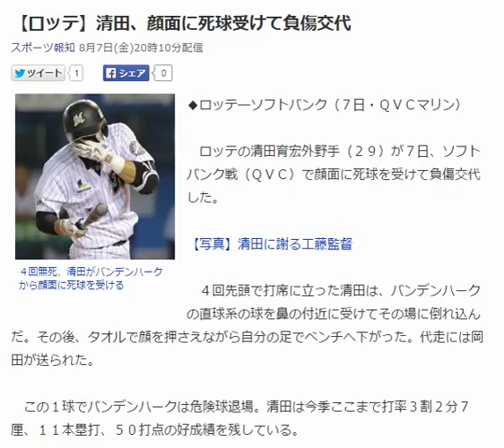【ロッテ】清田、顔面に死球受けて負傷交代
４回無死、清田がバンデンハークから顔面に死球を受ける
◆ロッテ―ソフトバンク（７日・ＱＶＣマリン）

　ロッテの清田育宏外野手（２９）が７日、ソフトバンク戦（ＱＶＣ）で顔面に死球を受けて負傷交代した。

【写真】清田に謝る工藤監督

　４回先頭で打席に立った清田は、バンデンハークの直球系の球を鼻の付近に受けてその場に倒れ込んだ。その後、タオルで顔を押さえながら自分の足でベンチへ下がった。代走には岡田が送られた。

　この１球でバンデンハークは危険球退場。清田は今季ここまで打率３割２分７厘、１１本塁打、５０打点の好成績を残している。　引用：Yahooニュース